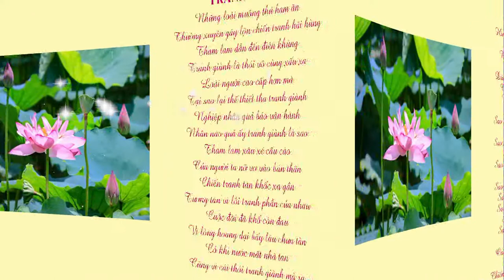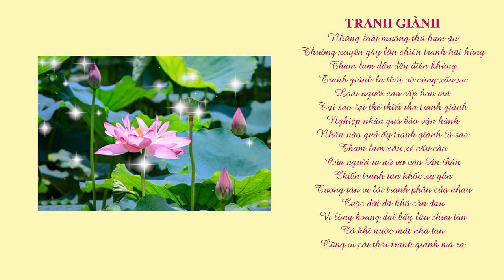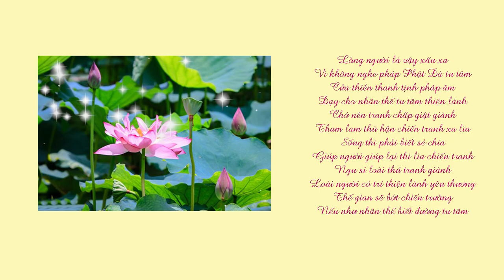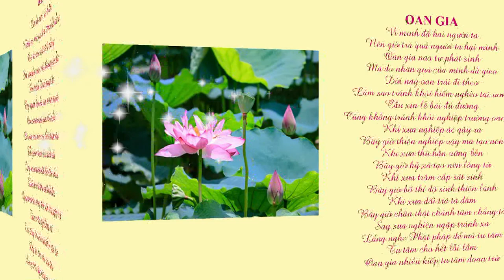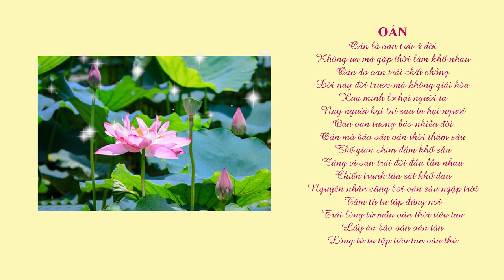CHIẾN TRANH KỆ | SƯ THANH MINH | CHÙA PHÚC MINH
🌼✨🌼Nội dung video:
💎 0:00 Chiến tranh
💎 1:27 Tranh giành
💎 3:15 Oan gia
💎 4:32 Oán